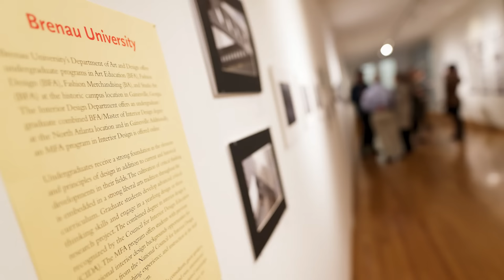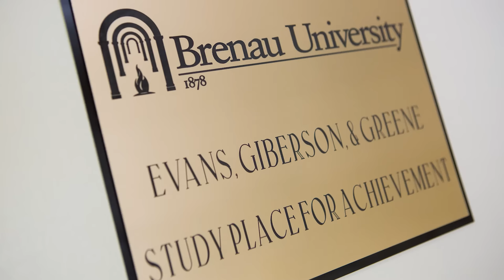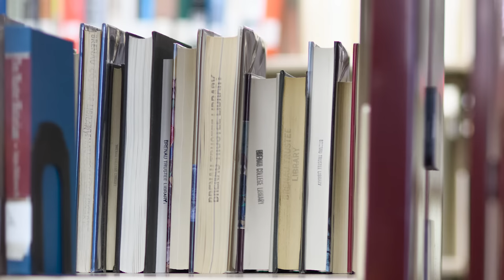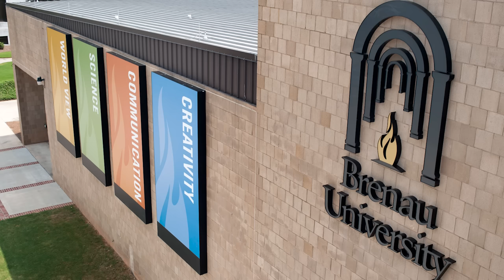Brenau University - Virtual Campus Tour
Take a tour of Brenau's historic Gainesville campus lead by Welcome Center Coordinator Sahara Outler.